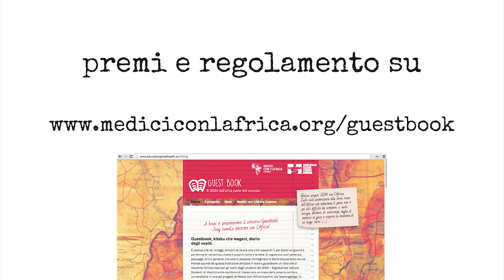Concorso Guestbook - Cuamm&SISM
Da aprile 2015 Medici con l’Africa Cuamm ha un libro degli ospiti un po' speciale: è un blog nel quale gli studenti SISM che partono per l’Etiopia o per la Tanzania con il Wolisso Project raccontano qualcosa della propria esperienza. Dalle ore 13 del 5 alla mezzanotte del 15 dicembre 2015
vota il tuo post preferito! E vinci con il Cuamm!